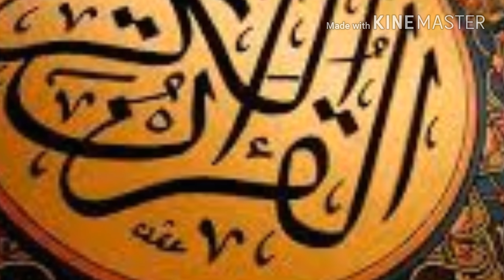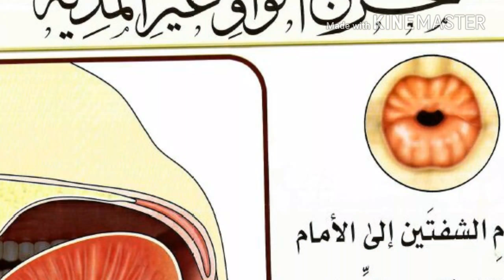tawwuz aour basmalah - تعوذ اور بسملة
in urdu
by syed abdussala oomeri